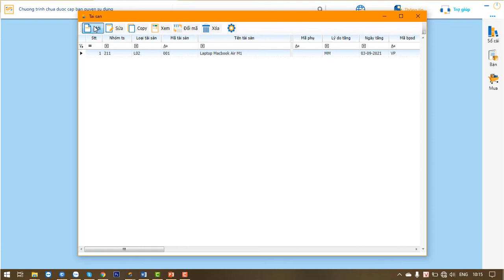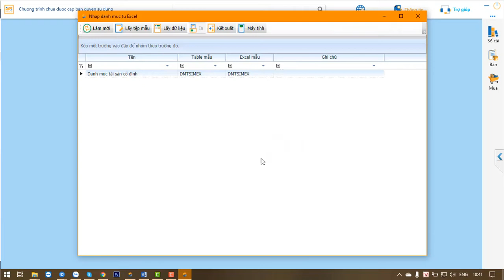Hướng dẫn sử dụng: TẠO MỚI TSCĐ - Phần mềm kế toán SIS MAC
SIS MAC - KHƠI NGUỒN ĐAM MÊ KẾ TOÁN!

Nếu có một thứ gì đó gây sốt thị trường phần mềm kế toán nửa cuối năm 2021 thì đó chính xác là SIS MAC

Ngày 01/07/2021 là cột mốc quan trọng đánh dấu sự xuất hiện của SIS MAC – Một siêu phẩm của SIS Việt Nam. Đây là “phần mềm kế toán quản trị theo yêu cầu” được chuyên gia trong giới CNTT, Kế toán và Quản trị DN đánh giá rất cao. SIS MAC tự tin với bước tiến đột phá, sáng tạo, xây dựng xu hướng, trào lưu mới cho thị trường Phần mềm kế toán quản trị tại Việt Nam

1. SIÊU PHẨM MANG ĐẾN CÁI NHÌN HOÀN TOÀN KHÁC VỀ MỘT PMKT

Trước hết, nó được phát triển trên công nghệ hiện đại nhất hiện nay (.NET, CSDL SQL), cho phép thực hiện những chức năng tuyệt vời mà công nghệ có thể mang lại phục vụ cho cuộc sống

SIS MAC – THIẾT KẾ ĐỈNH CAO:

• Mượt
• Sinh động
• Trực quan
• Giàu cảm xúc

SIS MAC – TÍNH NĂNG ĐẲNG CẤP

• Chưa từng xuất hiện trước đây
• Người dùng không thể ngờ tới
• Vượt ra ngoài phạm vi một PMKT thông thường

SIS MAC – TÔN VINH NGƯỜI DÙNG

• Tùy chỉnh giao diện theo ý người dùng
• Tùy chỉnh mẫu biểu, báo cáo theo mong muốn
• Người dùng tự thay đổi hàng trăm tham số
• Người dùng kết nối, phát triển bản thân cùng hệ sinh thái SIS Việt Nam

SIS MAC – TINH TẾ ĐẾN TỪNG CHI TIẾT

• Tiện ích đến từ những thao tác nhỏ nhất
• Lọc báo cáo đa dạng, đa chiều
• Tìm kiếm thông tin, dữ liệu như google
• Kế toán trở nên nhàn tênh!

2. CÂU CHUYỆN SIS MAC

Là một quá trình hàng thập kỷ thai nghén, đúc rút, lắng nghe từ hàng chục ngàn người dùng

Là quá trình dài nghiên cứu hành vi, xu thế người kế toán, giám đốc trong doanh nghiệp

Được phát triển dựa trên hàng chục phiên bản phần mềm từng làm mưa làm gió trên thị trường: INNOVA, OPEN, INVOICE, ERP

SIS MAC phù hợp với các loại hình DN: Thương mại, Dịch vụ, Xây dựng, Sản xuất,…

SIS MAC có mặt để thỏa mãn những người kế toán yêu thích tự do, đổi mới - sáng tạo, thể hiện cái tôi cá tính

SIS MAC là điểm đến của những người quản lý yêu mến sự trải nghiệm, tiên phong

SIS MAC là để phụng sự các giám đốc trẻ, thông minh, năng động

SIS MAC là bàn đạp để doanh nghiệp tiên phong kỷ nguyên số 4.0

3. PHÂN HỆ CHÍNH CỦA SIS MAC

- Vốn bằng tiền
- Bán hàng
- Mua hàng
- Tồn kho
- Tài sản cố định
- Công cụ dụng cụ
- Dự án, công trình
- Chi phí, giá thành
- Trường tự do
- Báo cáo thuế
- Tổng hợp, BCTC
- Hệ thống

Mr Điệp ERP - 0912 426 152
Công ty CP S.I.S Việt Nam
Số 14/183 Đặng Tiến Đông, Đống Đa, Hà Nội